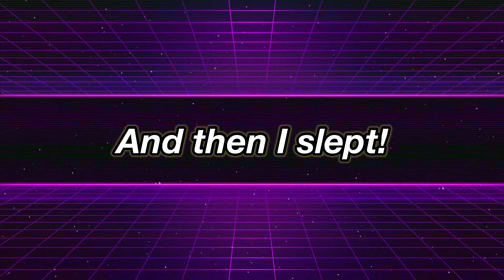Itne Saare Pakwan😍 Eid k Pehle hi Eid Mana Rahe🌙😋 *His Reaction* | Sejal Vlogs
Hi guys
Today I’ll be sharing: A vlog where in we decided to throw a mini party 🎉 for ourselves 😅 what a yummy delicious vlog it turned out.. watch to unfold the story!

FYI:
1. Everything on this channel is for people who want to learn, enjoy, have fun, smile and spread positivity.
2. I work full-time at YouTube as a Makeup, fashion, Lifestyle, etc..

Muwaah 😘
Sejal 😊